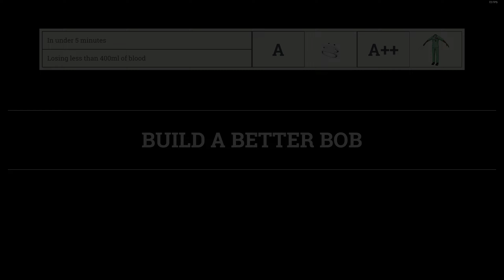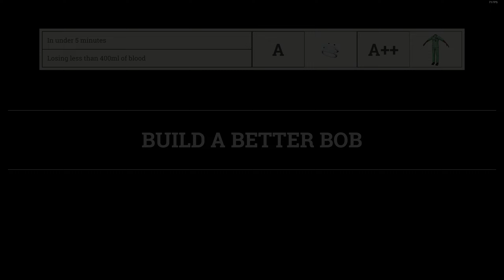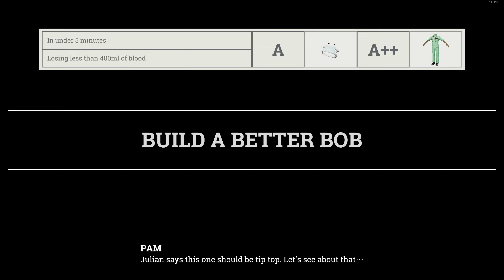Maybe I Shouldn't be a Surgeon.. | Surgeon Simulator 2 | #1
Naahh, no way, I'mma keep being a surgeon.